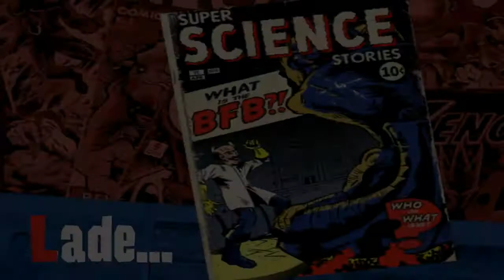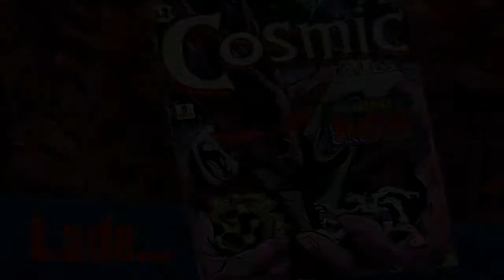Let's Play MDK 2 - 6